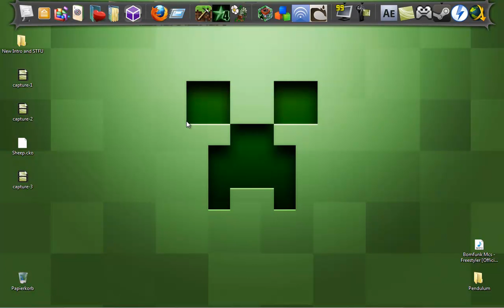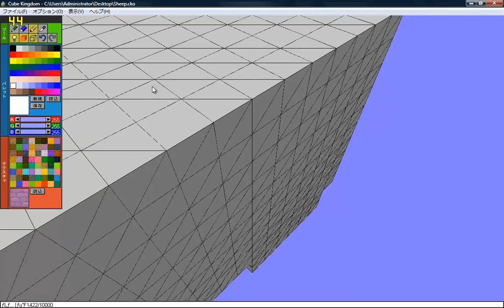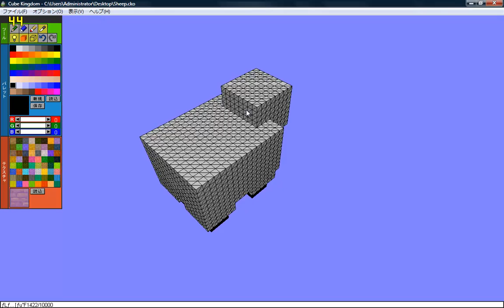Cube Kingdom Tutorial - How I Design My Minecraft Buildings ( german )